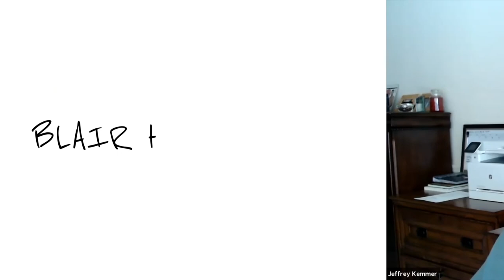Dealing With A Title Company and Trusts In Order to Close A Subject-to Deal in Oregon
Having a hard time in Oregon to close subject-to deal? Is the title company making it complicated to transfer property into a trust? It’s a land trust versus living trust issue.

People transfer their property or real estate into a trust for estate planning purposes every day all over America. Trusts have existed before any American statute was put in place, so they replace any kind of statute that a state like Oregon could put in place.

Title companies don’t care about you, they care about themselves. Either choose another title company or find an attorney who will represent you and protects your interests! They could always prepare your documents that are then executed by the title company.